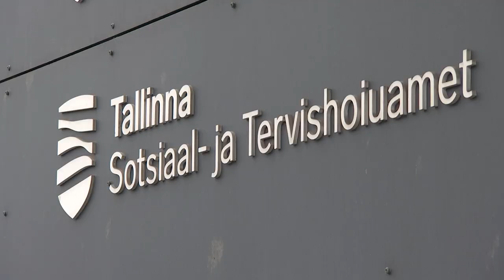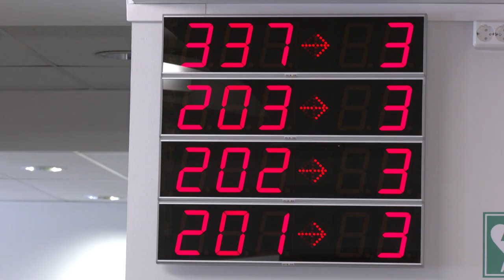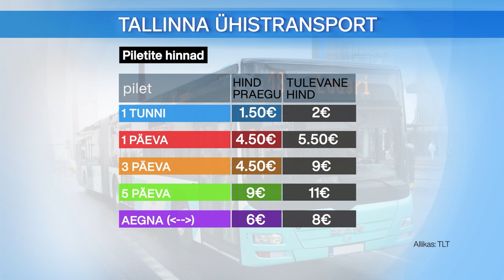30.11.2022 - Tallinna uudised